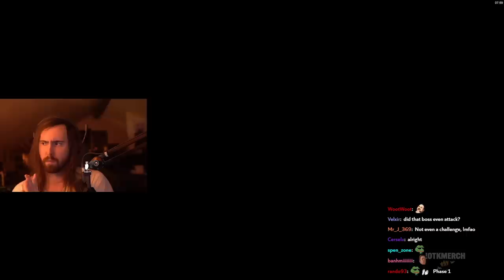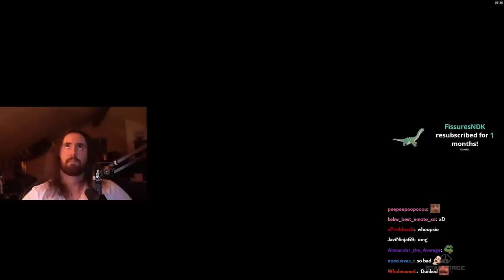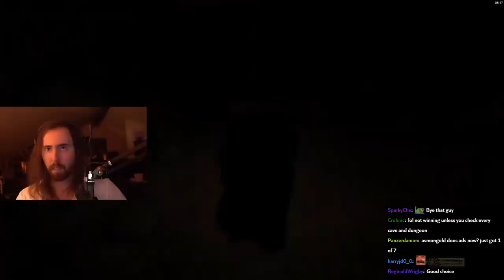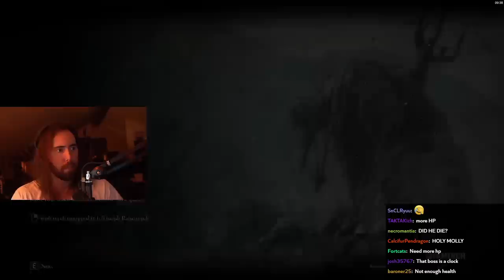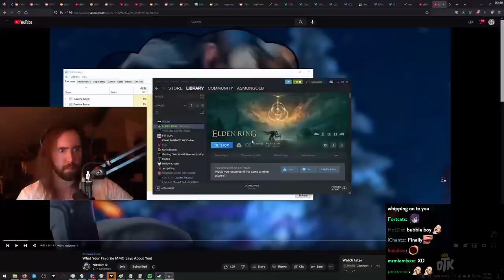Asmongold Replays Elden Ring | Part 5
Asmongold TV Full VoDs / Asmongold VoD Archive: Asmongold Returns to Elden Ring for a new brand full playthrough, fifth Part of the full vod